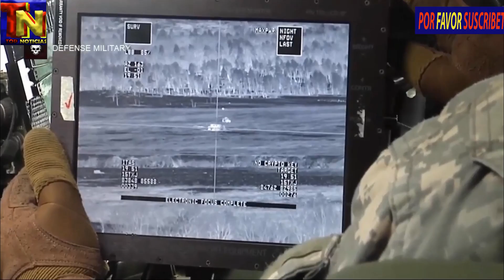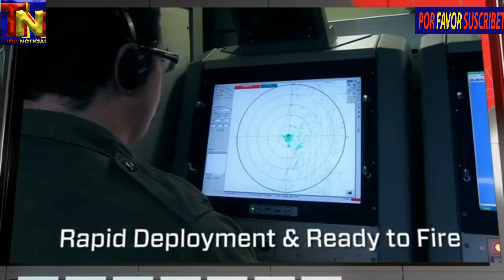MISIL DE 6ª GENERACION SPIKE NLOS ANTICARRO DE RAFAEL PRESENTADO EN PARIS TOP NOTICIAS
MISIL DE 6ª GENERACION SPIKE NLOS  ANTICARRO DE RAFAEL PRESENTADO EN PARIS   TOP NOTICIAS. Misil de 6ª generacion spike nlos  anticarro de rafael presentado en Paris. La compañía israelí muestra esta semana en la exhibición francesa Eurosatory la última versión de su arma contracarro. Misil de 6ª generacion spike nlos  anticarro de rafael presentado en Paris.   MISIL DE 6ª GENERACION SPIKE NLOS  ANTICARRO DE RAFAEL PRESENTADO EN PARIS   TOP NOTICIAS